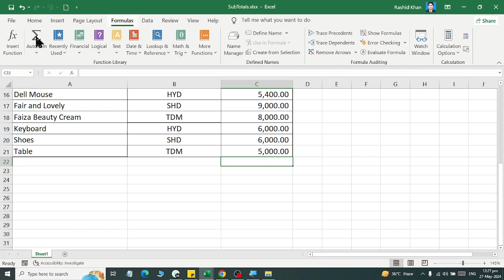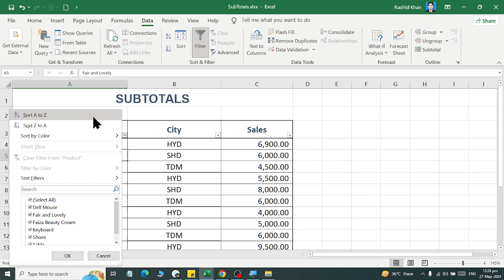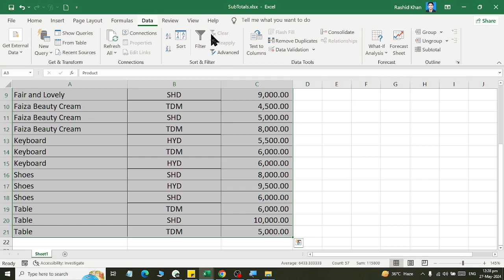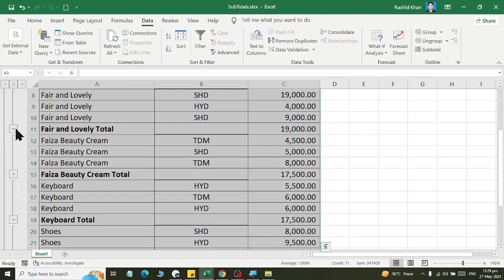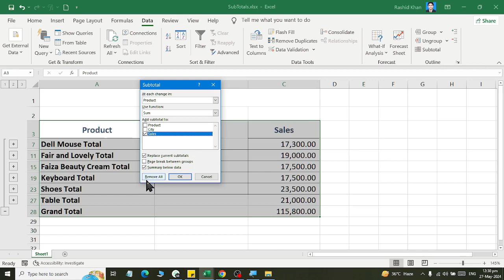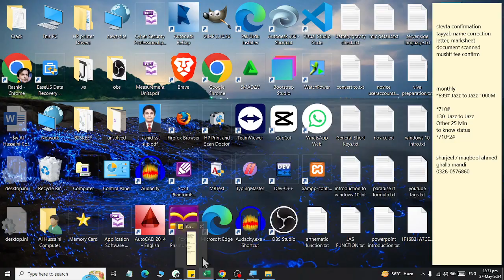Ms Excel How to use Subtotoal with Example Explained